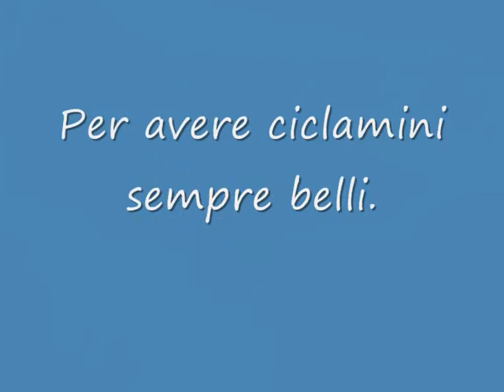ciclamini sempre belli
Per avere ciclamini belli e sempre  fioriti rinvasare con terricci acidi, usare fertilizzanti per acidofile , ottimo quello con lupini macinati, concimare ogni 7/8 giorni con prodotti liquidi per piante acidofile.